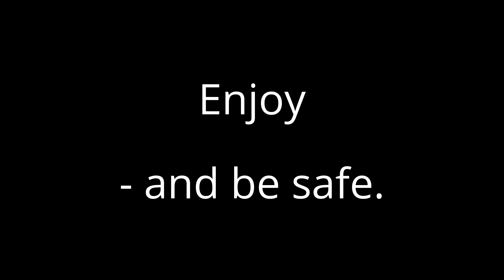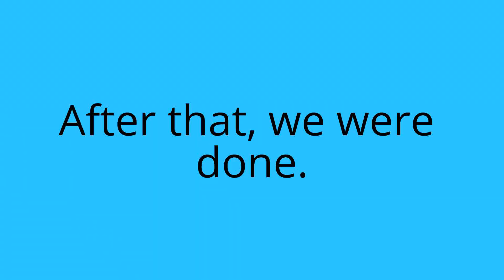KAN Be Stupid #4 | Hill Top Daredevil Challenge (PART 3): With a Wagon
Well, here we are again at our favorite place to do stupid things, except this time with a wagon. This was fun at the start than it got kind of dangerous. Enjoy